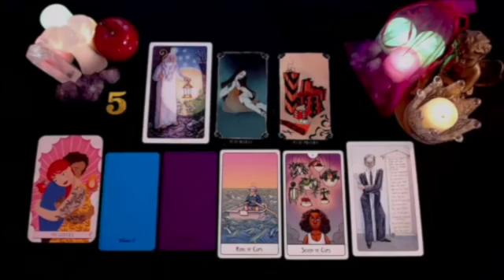LIBRA 🤯 WHOAH! I DID NOT WANT TO STOP YOUR READING! 🤯💗💰 JULY 2024 TAROT LOVE READING